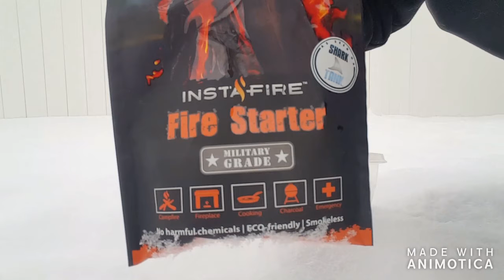FROZEN bubbles and FIRE on Snow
Watch the Blonde roast some mini marshmellows with InstaFire Firestarter on SNOW! Yes, FIRE on SNOW ! Also check out the bubbles FREEZING in -2 degree weather!

** Music   "Overcome" by Ugonna Onyekwe